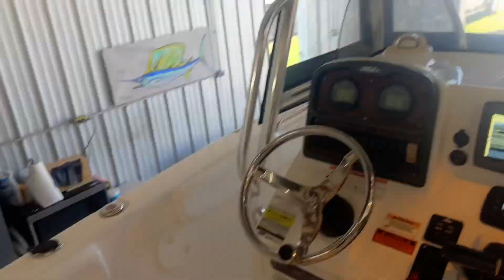July 2, 2024